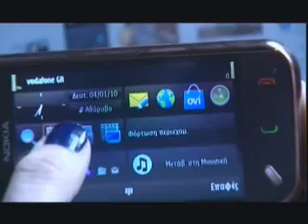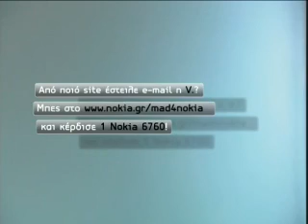Follow V on Mad: episode 3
Follow V on Mad και κέρδισε κάθε εβδομάδα ένα κινητό της Nokia!